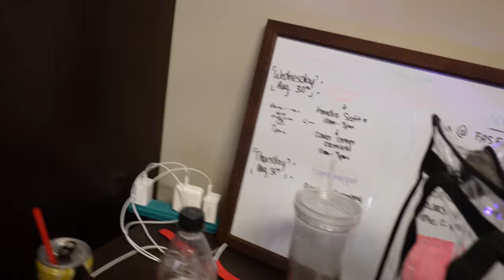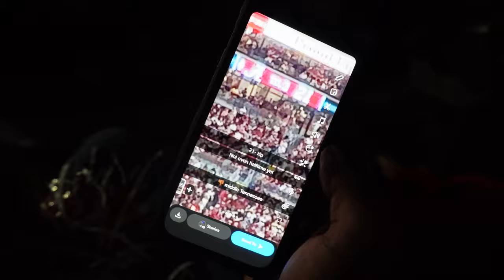GAME DAY Crimson Tide vs Middle Tennessee - Bama Days 2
Bama Days 2!! Today was CRAZY, we pregamed most of the day, then had the greatest photoshoot at the top of the stadium, and finally ended the day by DESTROYING Mid Tenn 56-7.

Middle Tennessee, don’t ever show ya face here again. ROLL TIDE!!